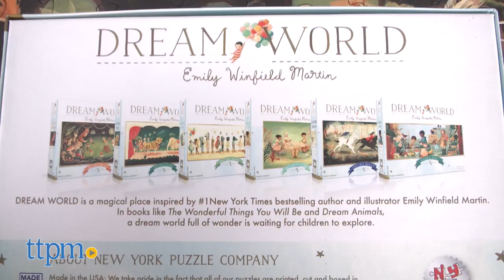Dream World 80 Piece Puzzles from New York Puzzle Company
New York Puzzle Company's Dream World collection! Elven Dream, Unicorn Dream, and Animal Play 80-piece children's puzzles! Illustrated by Emily Winfield Martin! New York Times bestselling children's book, The Wonderful Things You Will Be! For ages 4+! TTPM reviews these eco friendly puzzles. Made in the USA! For full review and shopping info

Product Info:
From the New York Puzzle Company's Dream World collection, the Elven Dream, Unicorn Dream, and Animal Play 80-piece puzzles feature fantastical images with soft colors, and beautiful illustrations by Emily Winfield Martin. Martin is an artist, and author - best known for her New York Times bestselling children's book, The Wonderful Things You Will Be. The puzzle pieces are made of a linen style paper using recycled materials. The finished puzzles measure 24x12 inches.